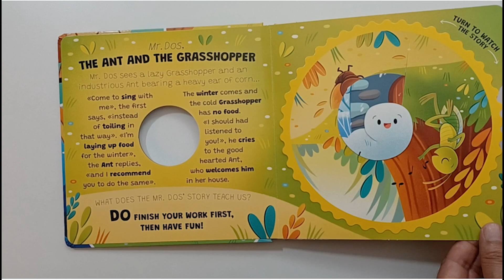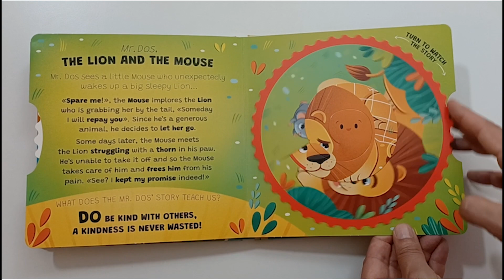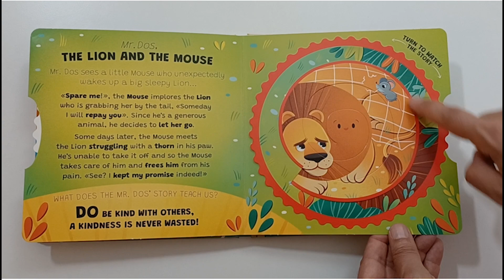Wormbook series - The fables of Mr. Dos the Worm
Read the Aesop's fables told by Mr. Dos the Worm and animate them with the magic spiral wheels! Find out what you have to do at your best in your everyday life situations!

Do finish your work first then have fun, do as you would be done by, do be kind with others...
 There's a lot of things to learn to be a good kid!